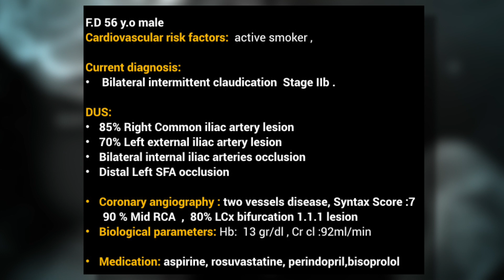5 Lesions and 1 Patient, How would you treat this multivascular patient?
Save the date: Thursday, March 15th 2018 | 12:30pm to 02pm (GMT+1)